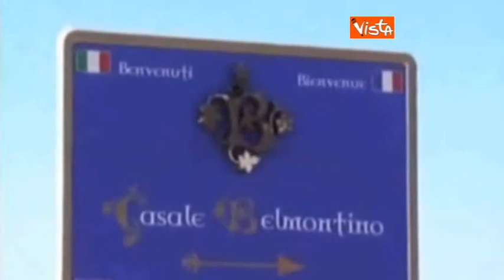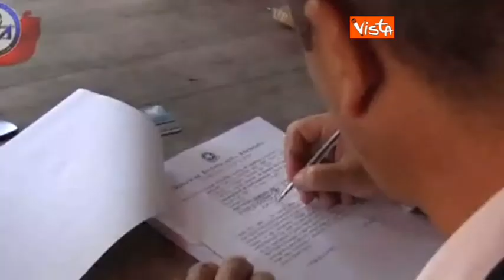17-04-14 REGIONI CATANIA 200 MLN SEQUESTRATI A EX ALLEVATORE OPERAZIONE DIA IMMAGINI 02_11